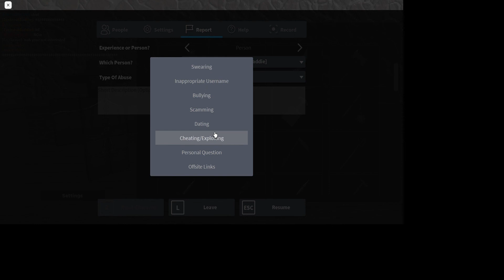mass report this hacker in the video.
look if your watching exploiter i know im 11 but its really just sad you exploit

mass report this hacker its his alt but i really dont care. maybe roblox will IP ban him forever

either your 12 or a 40 year old man.

today in roblox I expose a hacker and his toxic 12 year old team mate.